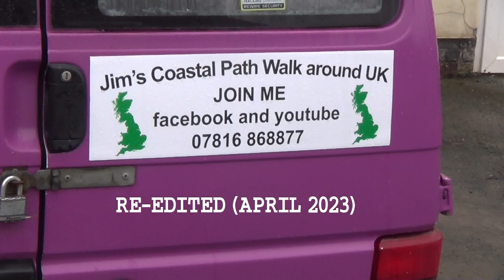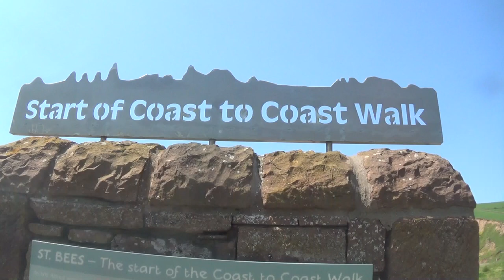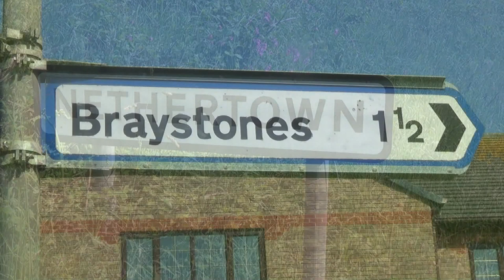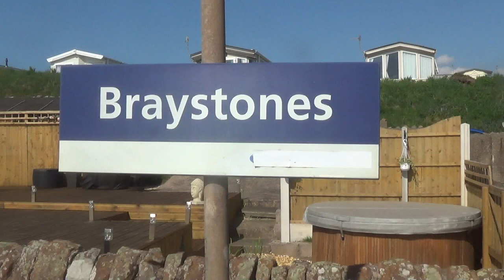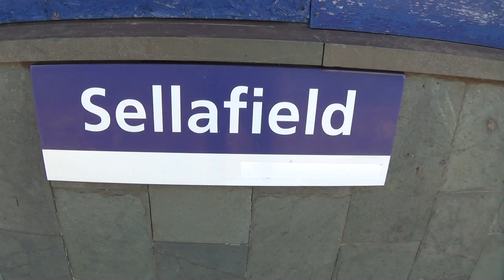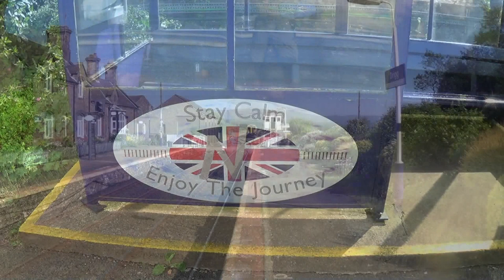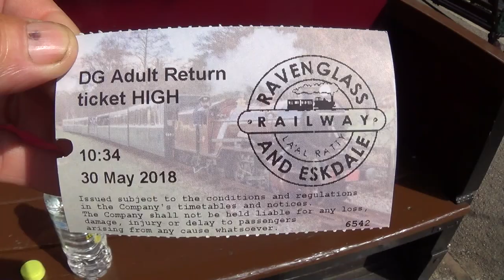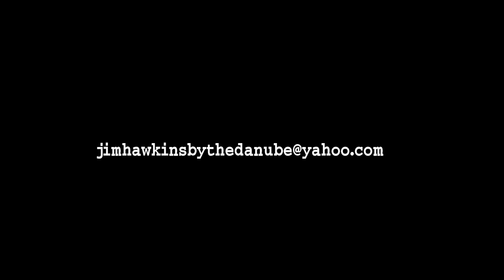Full Walk 015 St. Bees to Ravenglass